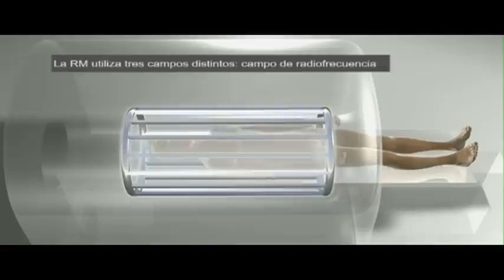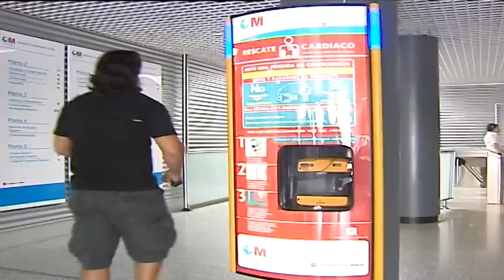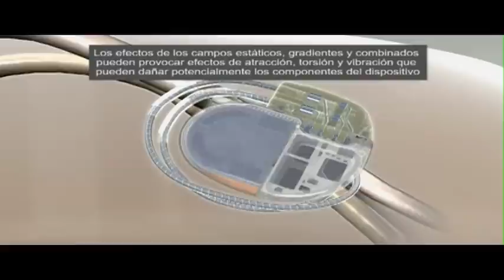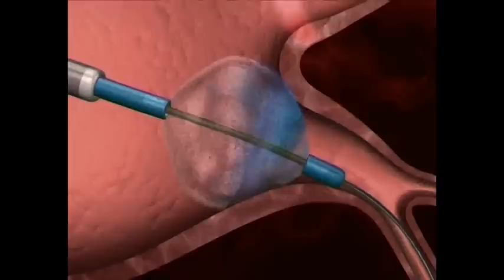El corazón, al desnudo, ante la osadía médica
Madrid, 21 jul (efesalud.com). El doctor Carlos Macaya Miguel, jefe del Servicio de Cardiología del Hospital Clínico San Carlos y catedrático de la Universidad Complutense de Madrid (UCM), nos cuenta los hechos más relevantes de la Historia de la Cardiología: en este sexto capítulo comienza en el portentoso e imaginativo siglo XX y nos lleva hasta la vertiginosa realidad tecnológica de hoy en día, un periodo de esplendor médico en defensa de la vida.